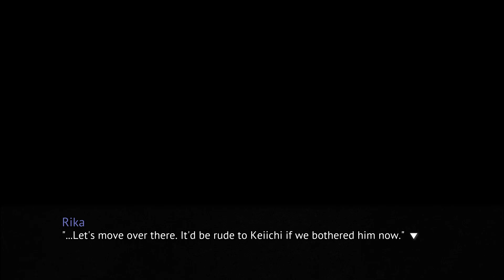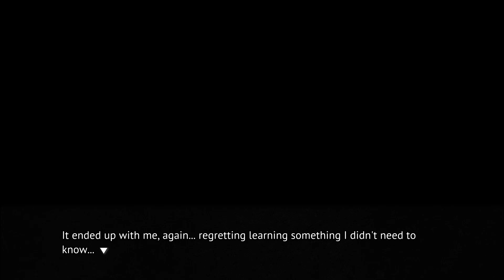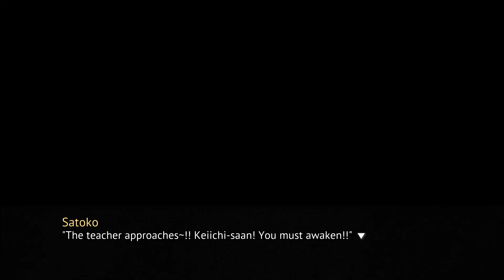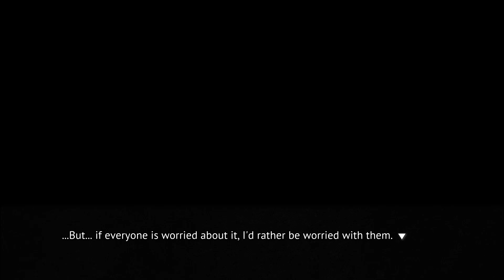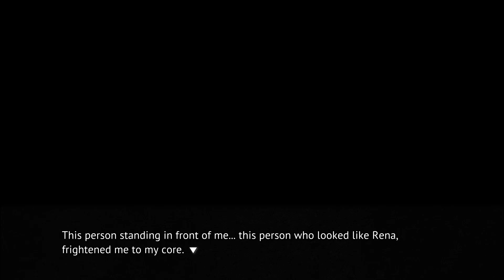USO DA! | Jimsf & NCW Play Higurashi When They Cry | Part 9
Let the mad theories fly.